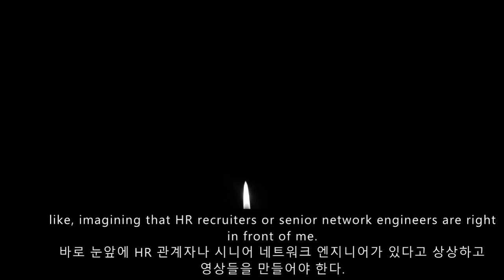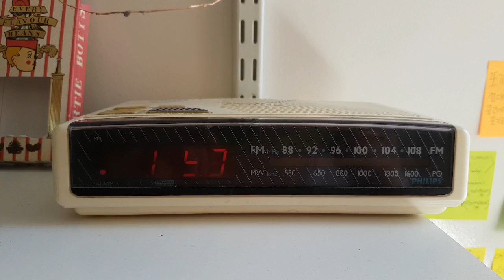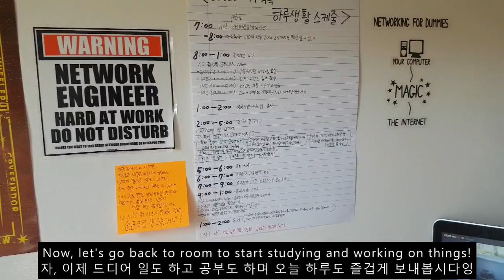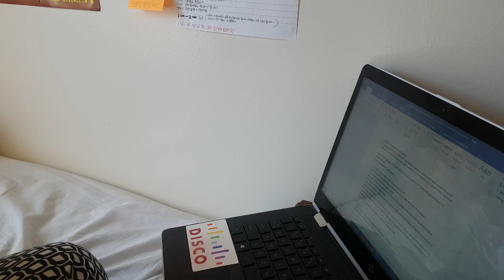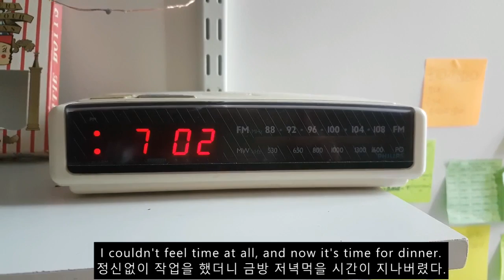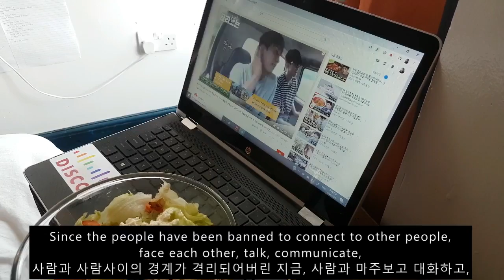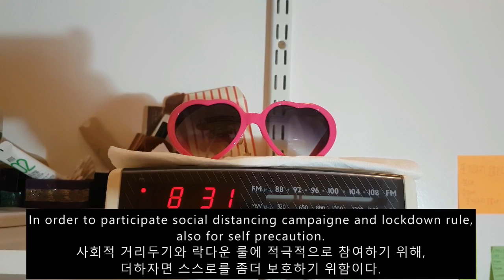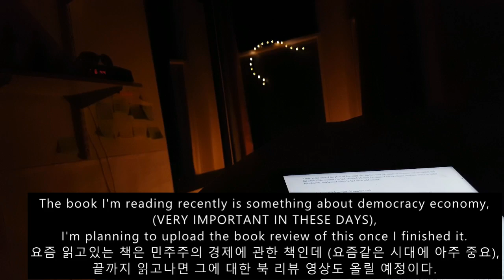Quarantined life in lockdown London/vlog/내가 봉쇄된 런던에서 홀로 살아가는 법 (런던일상/자가격리/브이로그)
본격적인 테크니컬 비디오 프레젠테이션을 시작하기 전

(이 채널은 별로 영리 목적으로 기획된 채널이 아닙니다... :/
그저 제가 제 전공관련 프레젠테이션을 공개연습하는 용도,
혹은 가끔은 혹시라도 영국 내 다른 사람이 어떻게 살아가고 있는지
궁금하실지도(?) 모르는 분들이 소소하게 보시라고 가끔 브이로그를
올리는 용도. )

그래서. :) 곧 본격적으로 딱딱한 아이티 관련 영상들을 시작하기 전
저의 락다운 런던에서의 라이프스타일을 브이로그로 짧게 담아봤습니다.
전 세계 코로나와 싸우고 계시는 모든 분들 마음 속 깊이 응원합니다!

인간은 위대하고, 언젠가 반드시 이 싸움에서 이길겁니다.

mistyping needed to be fixed:
reborned - reborn (like, why. ?? I don't understand my brain)
(tomorrow, I might type dog for a cat on the street  wt heck)